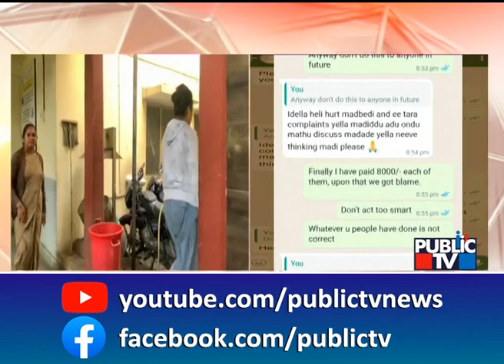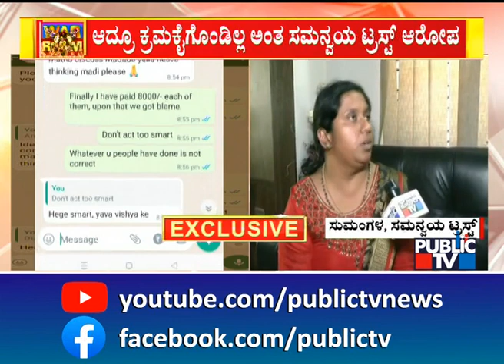Samanvaya Trust's Sumangala Says I Had Complained About Voter ID Scam 2 Months Back | Public TV